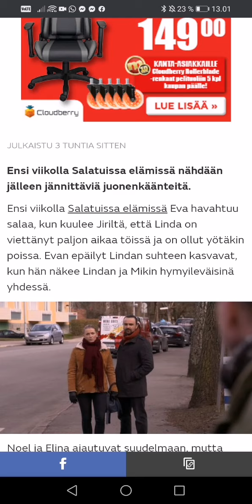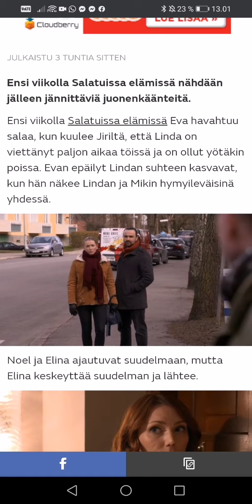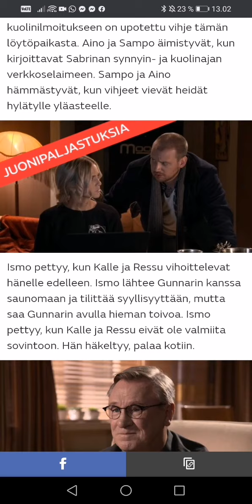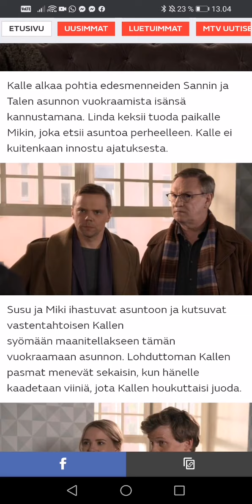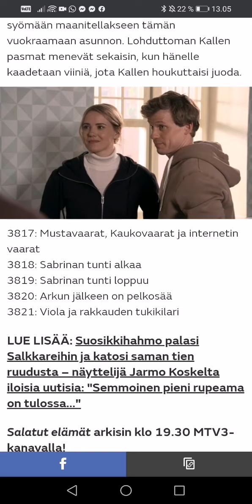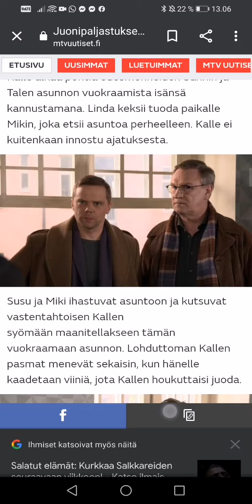MTV Uutiset Salatut elämät Juonipaljastukset julki